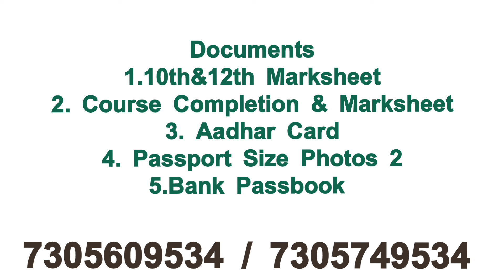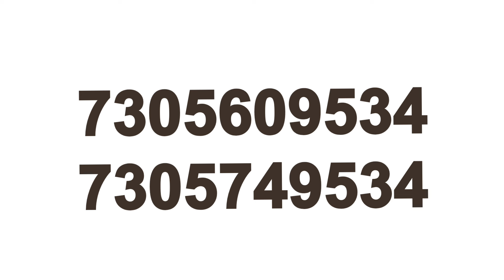💥 Salary - 16898 Take Home|APTIV|Chennai job vacancy 2024 tamil|Chennai Jobs Today Openings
CHENNAI JOBS TODAY OPENINGS|CHENNAI JOB VACANCY 2024 TAMIL|JOBS IN CHENNAI|JOBS